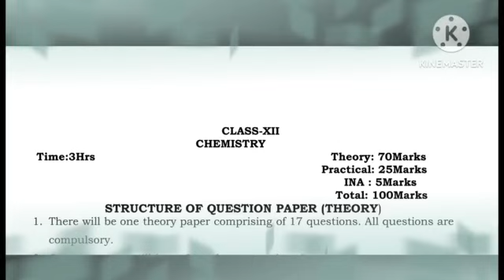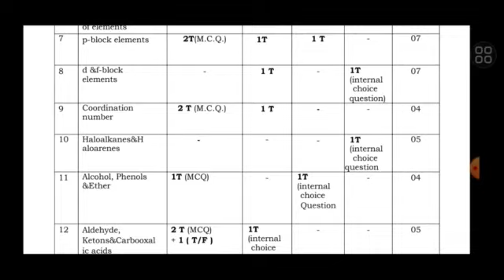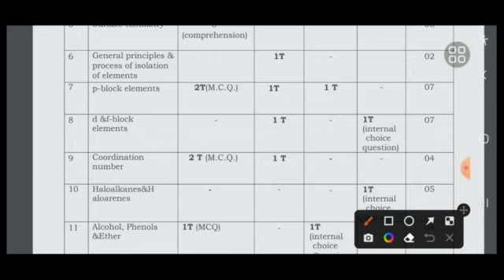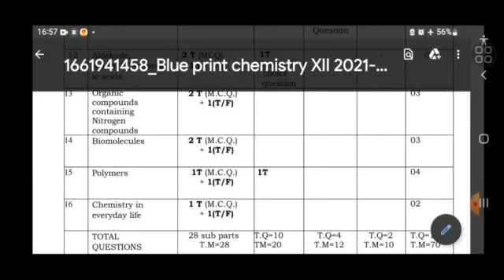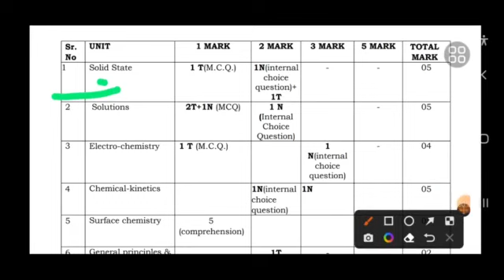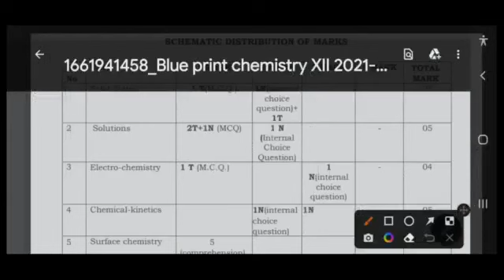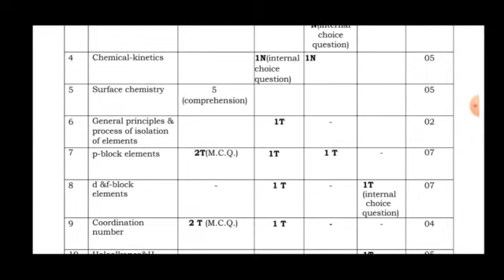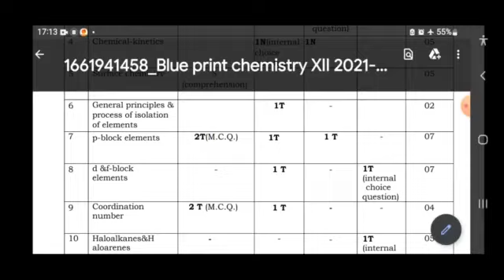HOW TO GET 90+ IN CLASS 12 CHEMISTRY PSEB BOARD EXAM 2023| ਜੇਕਰ ਹੁਣ ਤੱਕ ਕੁਛ ਨਹੀਂ ਪੜ੍ਹਿਆ